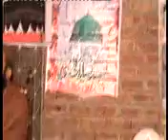Syedd Aman ullah Shah Hashmi Miraj ShreefChiniot